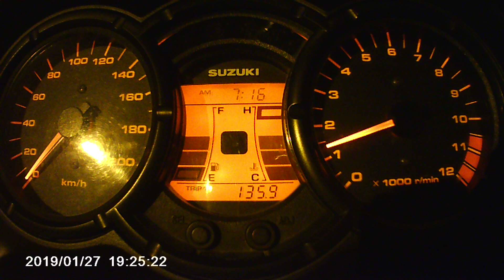DL650 v strom acceleration